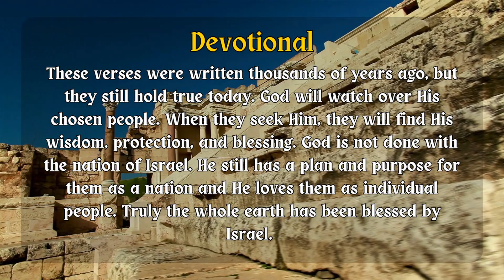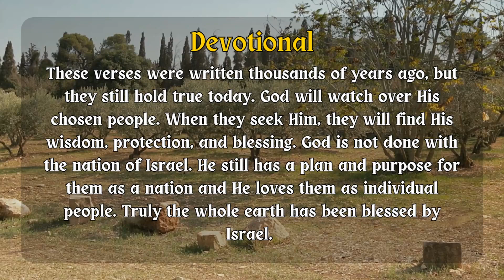Bible Verse Of The Day, Daily Devotional, October 10, 2023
Praying for Israel today and considering the promise God made to Abram. Genisis 12:1-3 is our Bible verse of the day and daily devotional. This daily devotional is just what you need today. This uplifting Bible verse of the day and daily devotional series is called “Fresh Manna.” This daily bible verse was specifically chosen from our daily devotional to be the verse of the day. We believe in seeking divine wisdom and guidance every day just as the children of Israel gathered manna daily while traveling through the wilderness. We believe today's verse will bless and strengthen your spirit and deepen your walk with the Lord Jesus. We pray the Holy Spirit speaks to you through the verse of the day and gives you what you need. Your Heavenly Father loves you and has provided all you need through Jesus Christ.

We would love to hear your thoughts, prayer needs, and to chat with you.

We are also creating a learning community where we can interact, learn together, and serve the Lord together. We would love to have you be part of the community.

Interested in joining our community?

We are believers in the Lord Jesus who are serving together to share the good news and grow spiritually.

If you are a believer who wants to serve the Lord but need encouragement, training, community, and support (ETCS) you have found a great place. This community is open to anyone who wants to take their spiritual growth, personal outreach, and ministry seriously. We are focused on equipping the saints to do the work of ministry which is what leaders are called to do in Ephesians 4:11-12 and 2 Tim. 2:2.

Music
Beyond